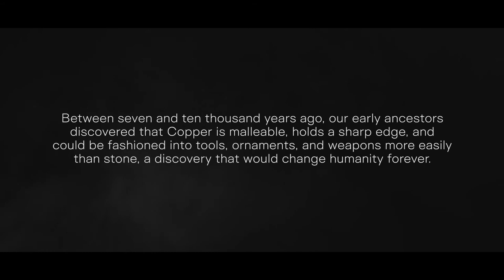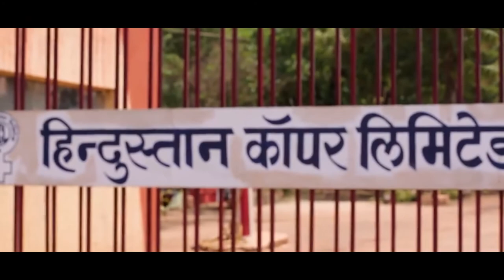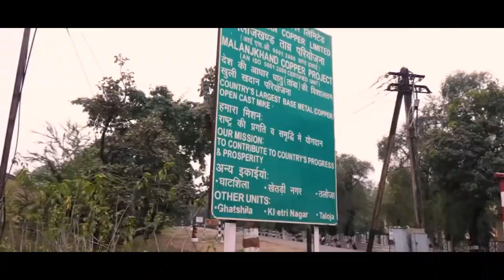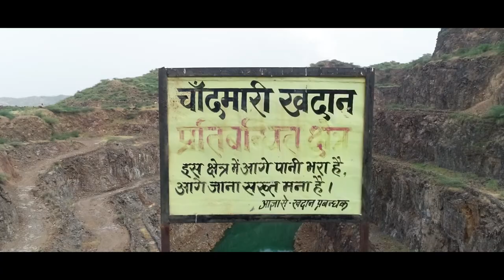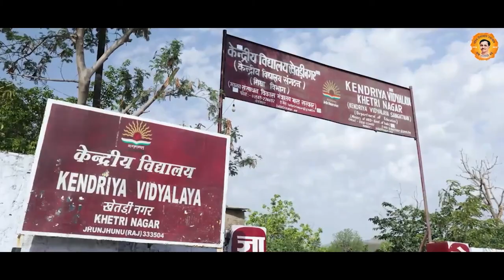HCL The Copper Miner of India 2022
In service of the nation since 1967

Amrit Mahotsav
Ministry of Mines, Government of India